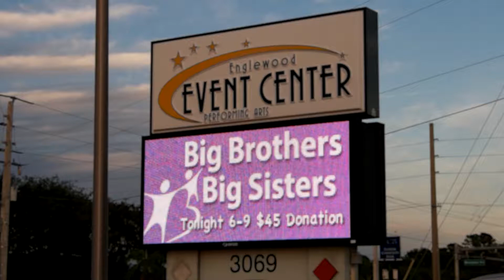MediaMark Spotlight supports Chefs Cooking 2017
MediaMark Spotlight supports the Big Brothers and Big Sisters organization and the Chefs Cooking 2017 fundraiser.